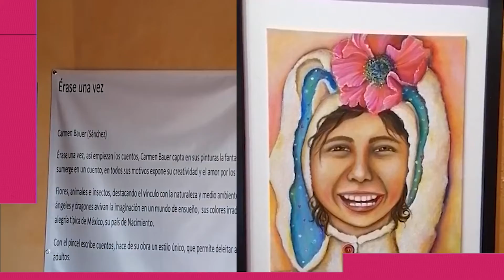Ya disponible para visitas presenciales, la nueva exposición de Carmen Bauer.